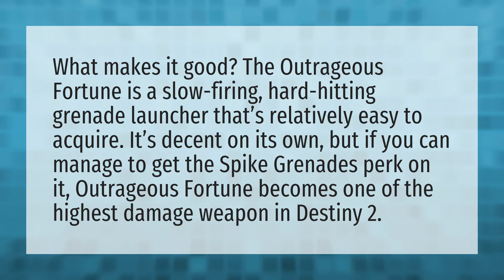What is the most powerful weapon in Destiny 2?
XUR This Weekend • What is the most powerful weapon in Destiny 2?